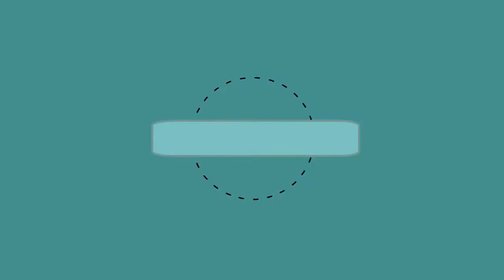2018 Lexus LF 1 Limitless Crossover The Final Tease And Concept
Lexus will show off this new car LF-1 Limitless and concept 'flagship crossover' at the 2018 Detroit motor show in the next few hours and it's been busy issuing teaser photos in the build-up to its world debut on 15 January 2018.

This close-up look at a very narrow LED headlamp (and snippet of evolved, heavily latticed spindle grille) is the final piece of the jigsaw before the car is shown for real on Monday lunchtime UK time.

++ Likes me on Facebook :
++ Follow me on G+ :

Backsound Free Royalty license by The_Contractor_General